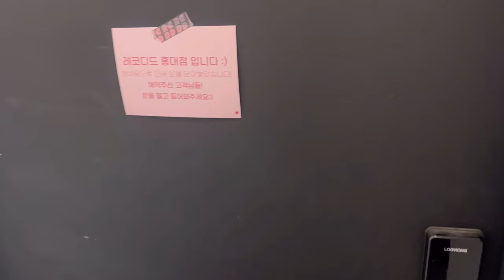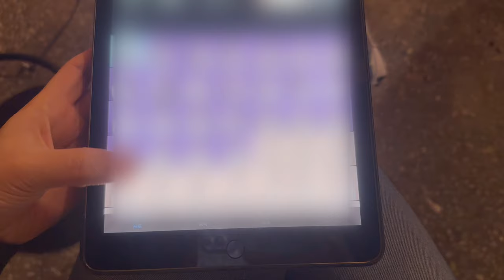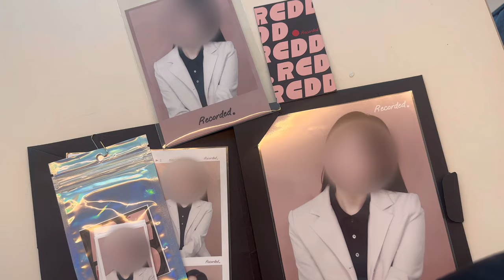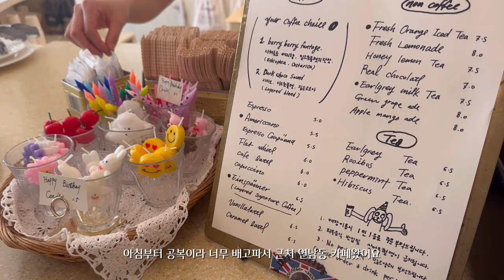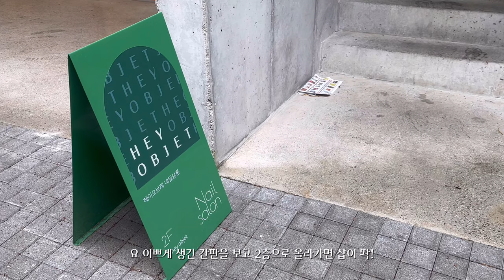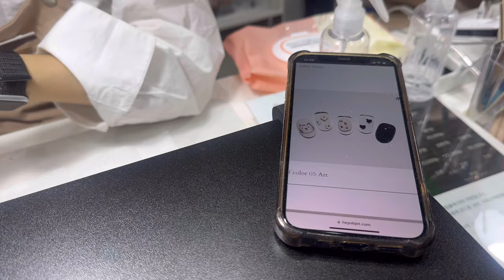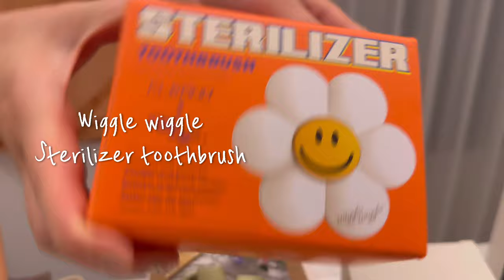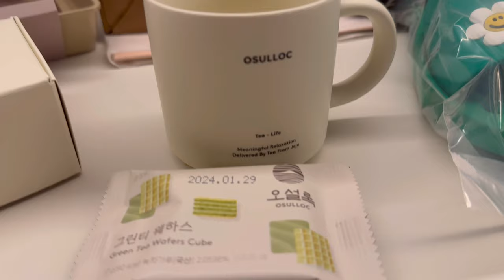(eng) 생일 vlog. 생일🥳 주간기념 기록용 촬영 | 생일 선물 언박싱 겸 선물 추천! | 생일 핑계로 찍고 바르고 누리고 즐기기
저는 생일 주간을 맞이했어요!!
친구들도 만나고 가족들도 만나고 사실 생일이라고 생일을 핑계삼아?
사진도 찍고 네일도 하고 갖고싶었던 물건도 선물받고 너무 행복하고 벅차고 즐거운 한주였어요!!
I'm celebrating my birthday week!!
You met your friends and family. You used your birthday as an excuse?
I took pictures, got my nails done, and got what I wanted as a gift. I was so happy, overwhelmed, and had a great week!!

그동안 하고싶다.. 갖고싶다 생각만하던 것을 누린 하루라 호강한 한주같아요!!
생일 축하해주신 여러분들 너무너무 감사드리고 저의 행복한 일상을 여러분과 함께 나눌 수 있어 오늘도 행복합니다!
I want to do it in the meantime.. It's like a good week because I enjoyed what I wanted to have!!
Thank you so much for wishing me a happy birthday. I'm happy to share my happy life with you today as well!